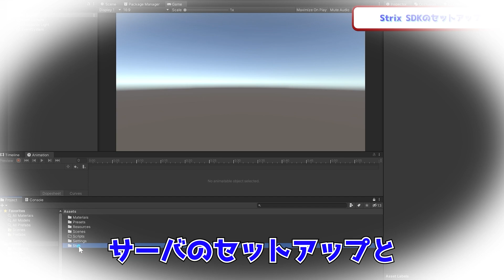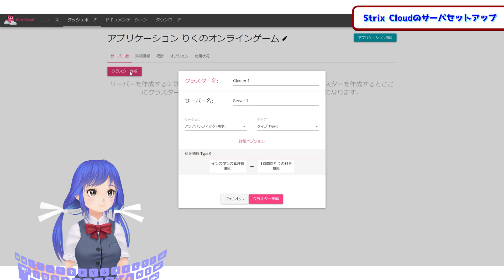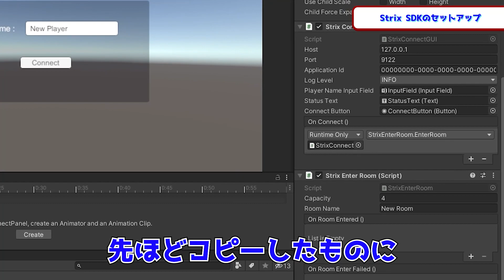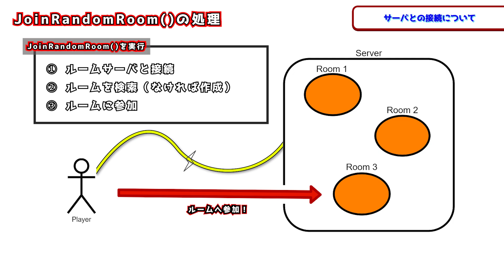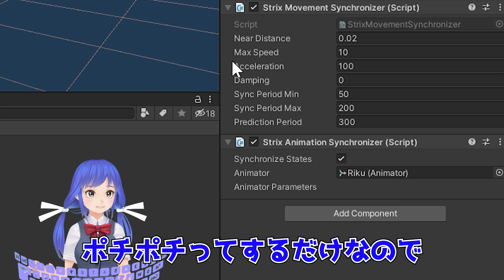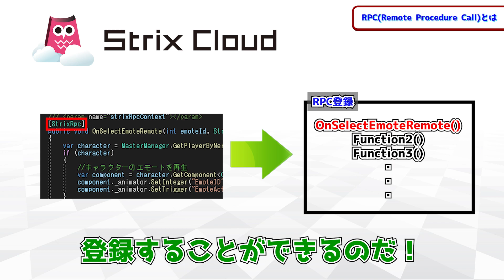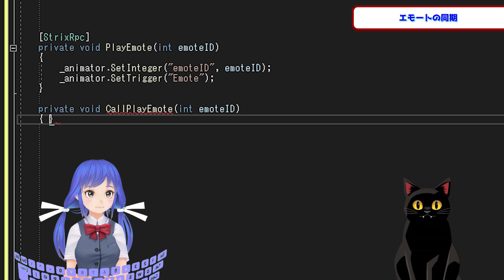第6話 実践！アニメーション同期 ～オンラインゲームをつくろう～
*Type 0プランは、2024年6月より月額2,600円の有料プランへと移行いたしました。*
*有料化に伴い、StrixCloudを初めて利用されるお客様向けのトライアルプランや、学校の授業等で使えるアカデミックプランといった、無料でお使いいただけるプランもご用意しております。*
*詳細については、Strix Engineサイトをご覧ください。*

※Strix CloudはWebでユーザー登録することで使用することができます。

今日から本格的にオンラインゲーム開発をスタートしたりく。
サーバのセットアップ、キャラクターの移動・アニメーション同期を実装する。
【本日のサマリー】
１．Strix SDKのセットアップ
２．サーバのセットアップ （マスターサーバ、ルームサーバ）
３．キャラクターの同期（移動、アニメーション、エモート）

【動画一覧】
第1話　同期（キャラクターのアニメーション同期）
Strix Unity SDKを使用し、コンポーネントを使ったアニメーション同期を設定します。

第2話　同期（弾の同期）
Strix Unity SDKを使用し、コンポーネントを使った弾の同期を設定します。

第3話　Strix Cloudで開発したオンラインゲームデモの紹介
アクションRPGや大規模オンラインゲームなど、

第4話　同期（RPC機能を使用したダメージ同期）
Strix Unity SDKを使用し、StrixRPCアトリビュート機能で、

第5話　3DCGデザイナー現る
りくたちの仲間に3Dデザイン担当の「すず」が加わり、

第6話　オンラインゲーム開発　実践編　～サーバセットアップ・アニメーション同期～
サーバのセットアップ、キャラクターの移動・アニメーション同期を設定します。

第7話　オンラインゲーム開発　実践編　～弓・エフェクトの同期～

第8話　オンラインゲーム開発　実践編　～チャット機能～

★Strix Cloudサーバセットアップ動画

★Strix Cloud料金シミュレーション
Strix Cloudのインスタンス使用料を、スマートフォンゲームをサンプルにシミュレーションしました。